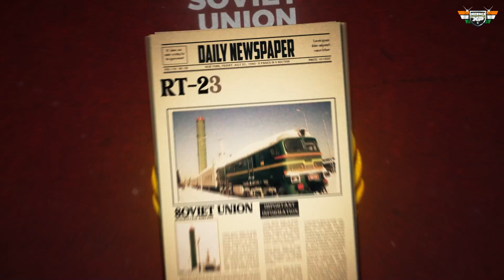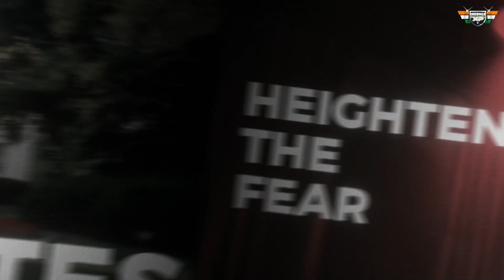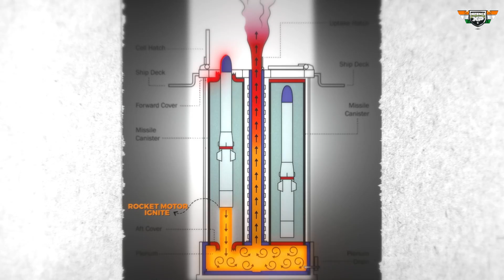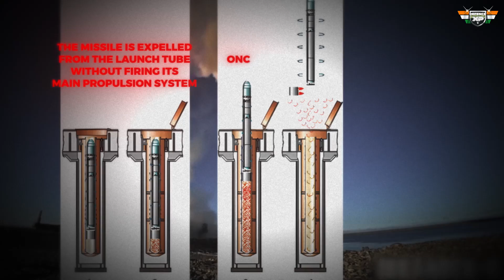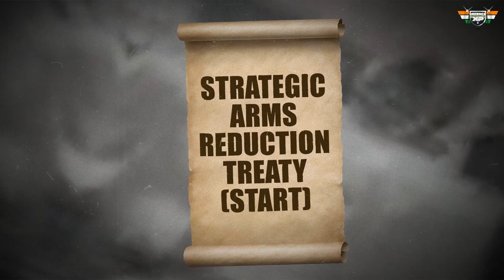Rail-Mobile ICBM: Missile Might on the Move!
🚂💥 Unveiling Rail-Mobile ICBMs: A Game-Changer in Nuclear Strategy! 💣

Dive into the intriguing world of 1980s military innovation as both the US and the Soviet Union sought ingenious alternatives for their intercontinental ballistic missiles (ICBMs). 🌐 Rail-Mobile ICBM systems emerged as a groundbreaking solution, leveraging existing railway infrastructure to transform mobile platforms for launching nuclear missiles.

Join us on a journey through history as we explore how these systems revolutionized nuclear strategy. 🚀 By tapping into extensive railway networks, both superpowers achieved unparalleled mobility and unpredictability, rendering traditional fixed launch sites obsolete. The adaptability of rail systems enabled constant movement of launch platforms, presenting adversaries with a formidable challenge in tracking and targeting the missiles effectively.

Don't miss out on this captivating exploration of military ingenuity and the pivotal role rail-mobile ICBMs played in reshaping the global security landscape! 🔍🔒
🔻Recommendation :
💻What Are Those Bricks on Tanks? How Explosive Reactive Armour Works?

About DefenceXP Network: Your Premier Source for International Defence Updates. We provide unparalleled insights into global defence matters. Join us to stay informed about global military developments.

This video shares all about Rail-Mobile ICBM - Rail-Mobile ICBMs, Nuclear Missile Technology, Strategic Missile Systems - RAIL Launched Missile - Rail Launch Intercontinental ballistic missiles